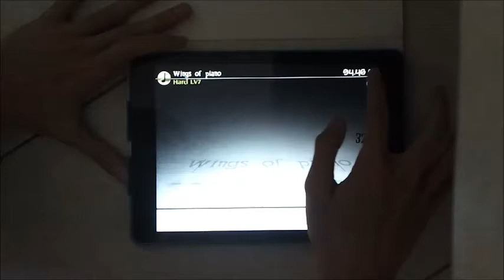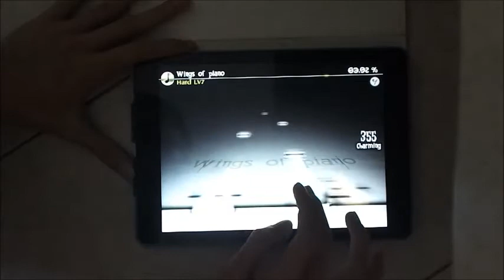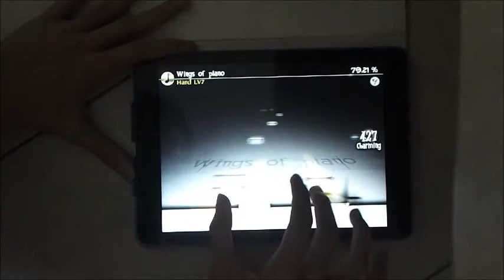[One Hand]Deemo - Wings of Piano HARD - Full Combo